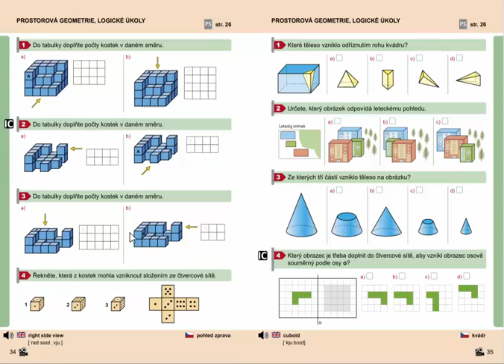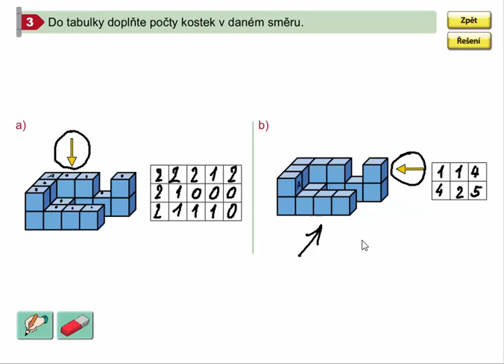Prostorová geometrie (pohledy na stavby z kostek), Geometrie pro 4.ročník, str. 34, cv. 3